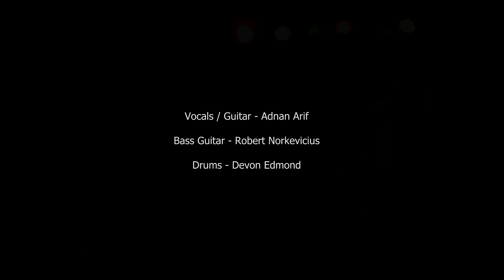I Walked a Million Miles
Live rendition of "I Walked a Million Miles" from the album 'That Devil She Dances', played at Bobby McGee's Live music venue. Sufi Rock at its best!